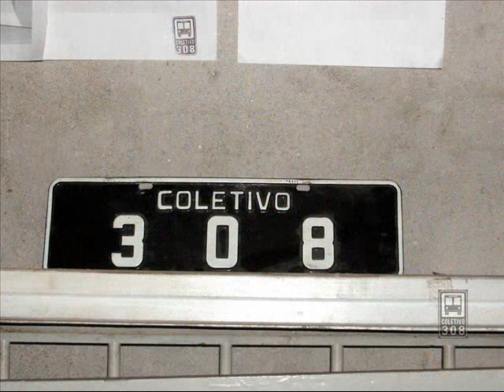308 em Reforma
reforma do nosso atelier.